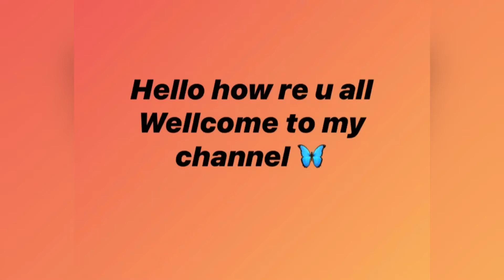VANILA FRAP/STARBUCK VANILA FRAPP YUMMY RECIPE 🦋🦋